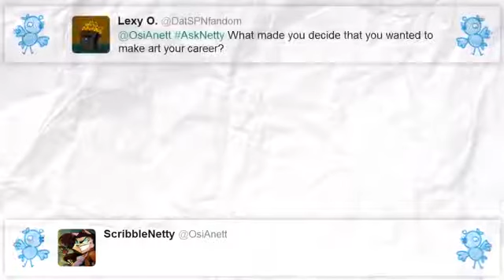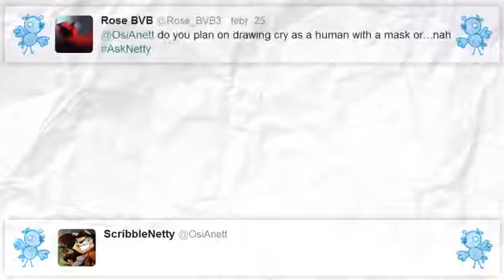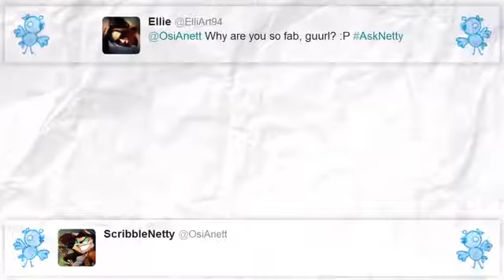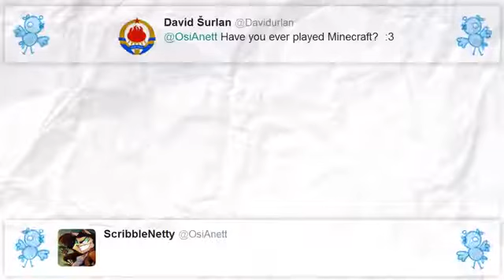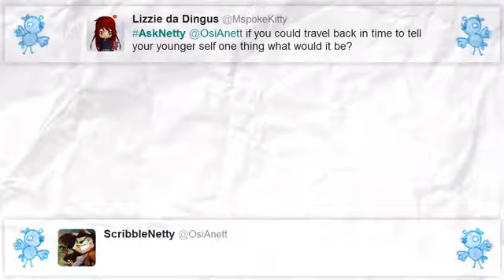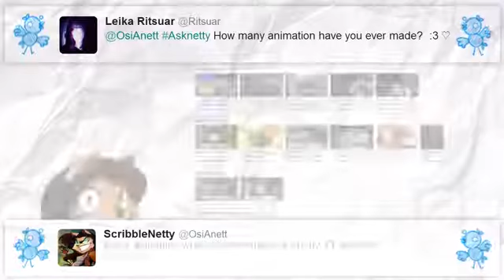I'M TRAPPED ON AN ISLAND! - 6. Q&A video